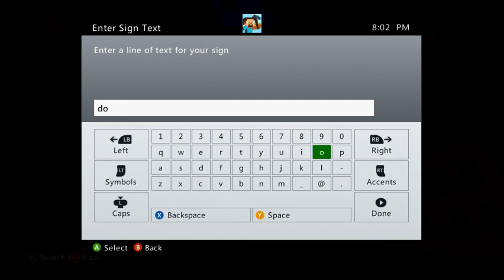temples but with a bang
map death 2.0. enjoy =)